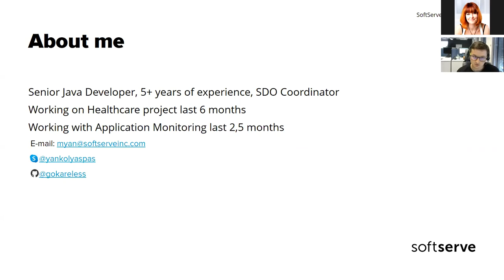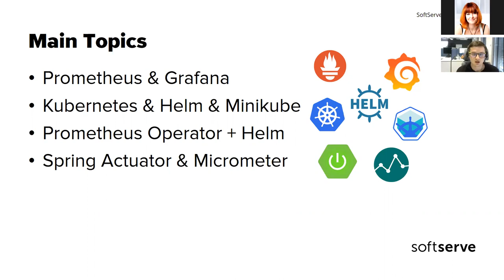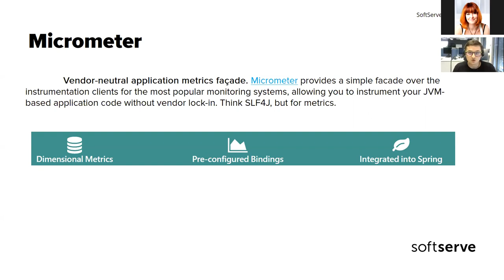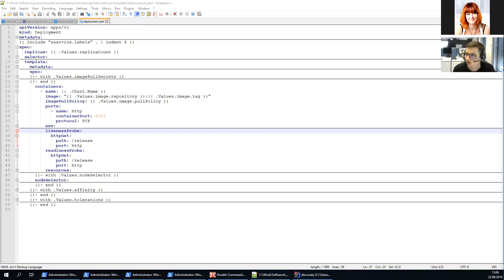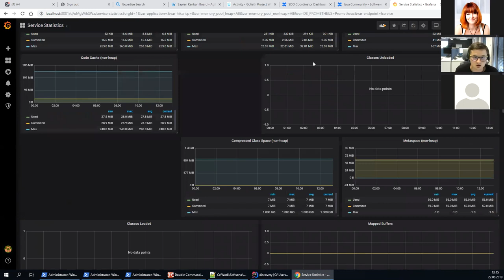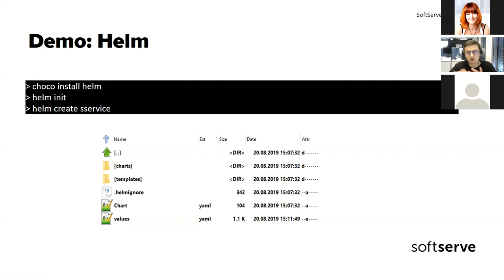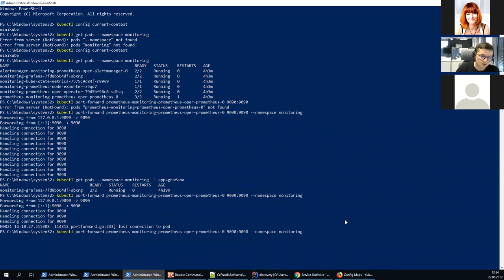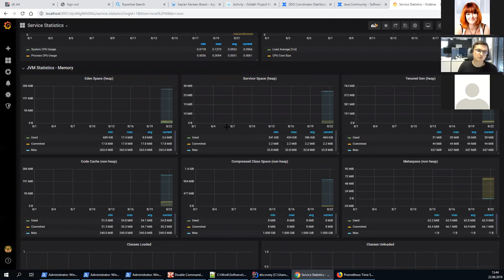Journey in application monitoring setup (Kubernetes, Prometheus, Grafana) by Mykola Yanchiy (Ukr)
The aim of the review was to share knowledge about Application monitoring deployment and it's configuration on Kubernetes cluster, with existing project use-case